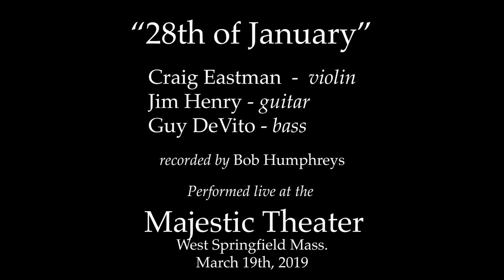Craig Eastman Live at the Majestic - 28th of January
Craig Eastman performs "28th of January"
live at the Majestic Theater, West Springfield, Mass.

Craig Eastman - violin
Jim Henry - guitar
Guy DeVito - bass

recorded by Bob Humphreys